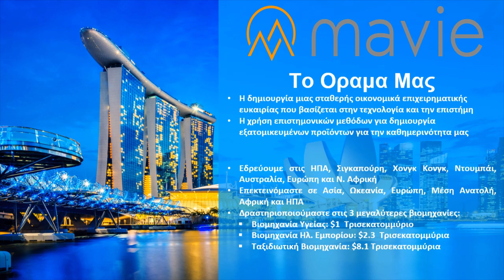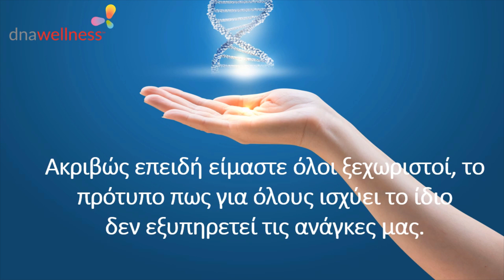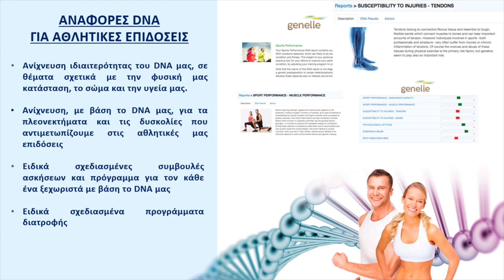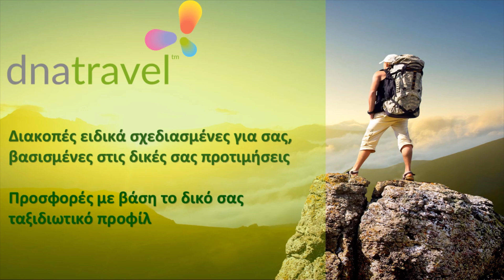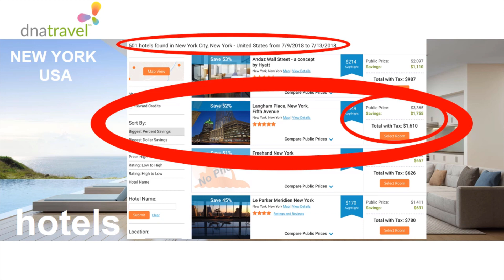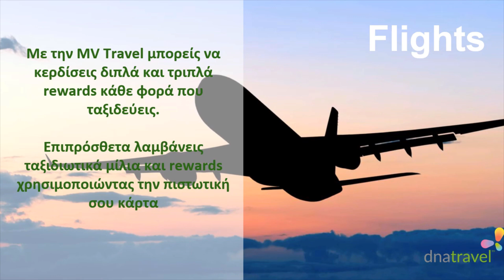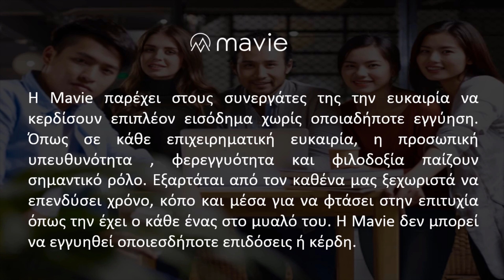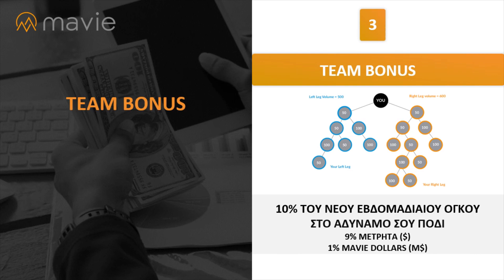Νέα Παρουσίαση στα Ελληνικά με φωνή στα Ελληνικά εκδοση 3